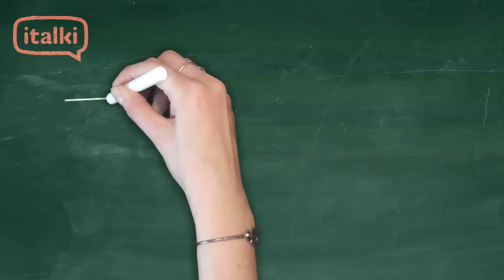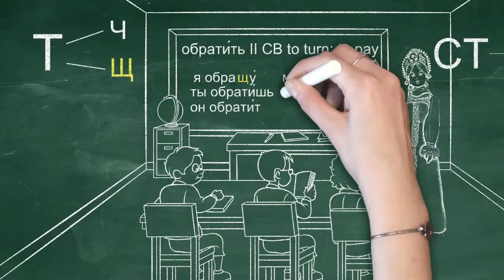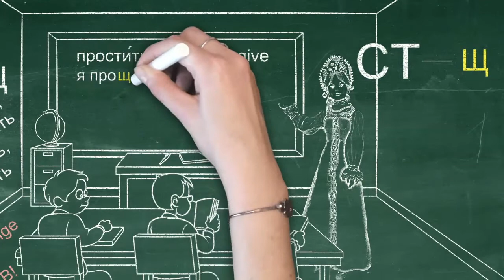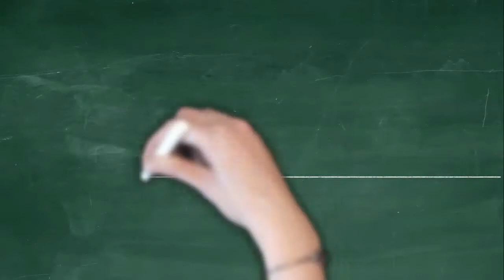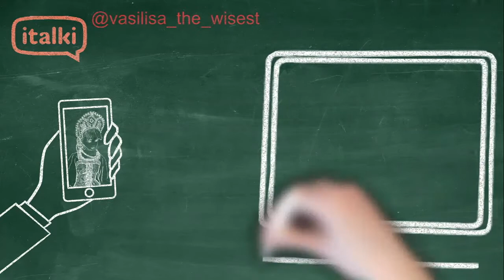Conjugation of Russian Verbs with Altered т and ч, щ